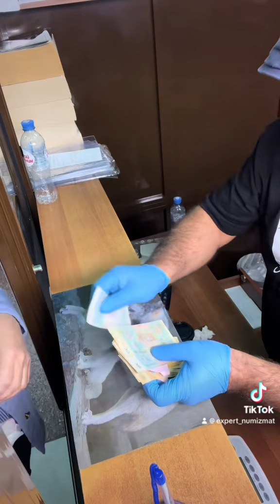8 декабря 2023 г.